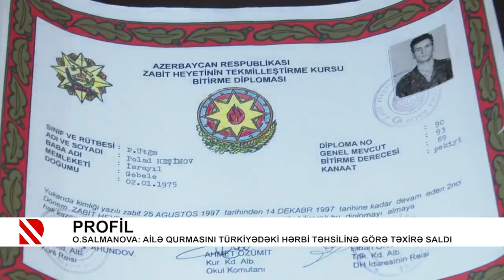Şəhid Polad Həşimovun "Profil"i